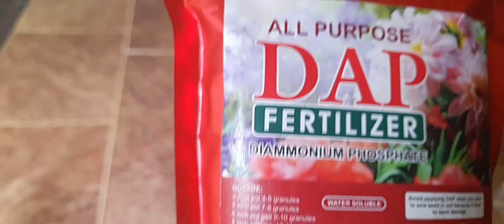Plant pots cleaning || giving DAP fertilizer to plants || malayalam